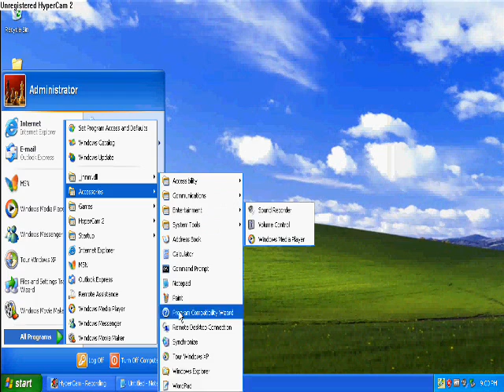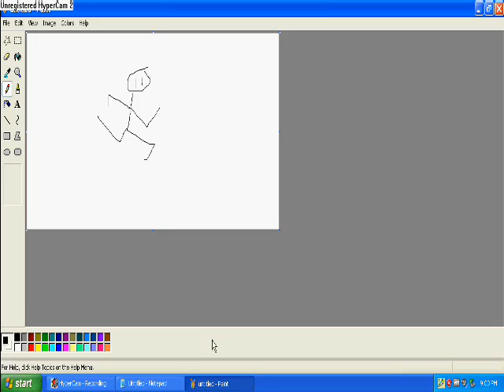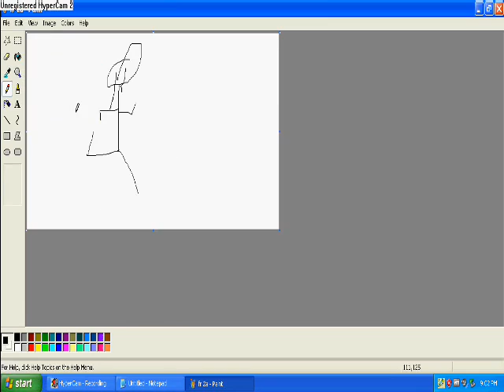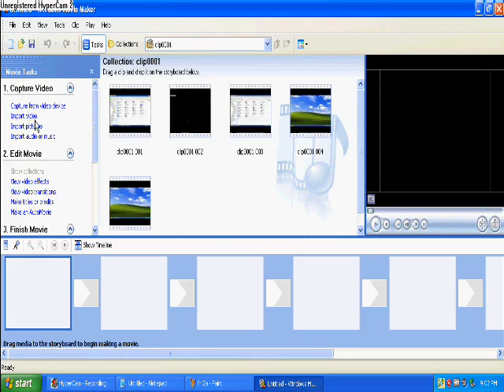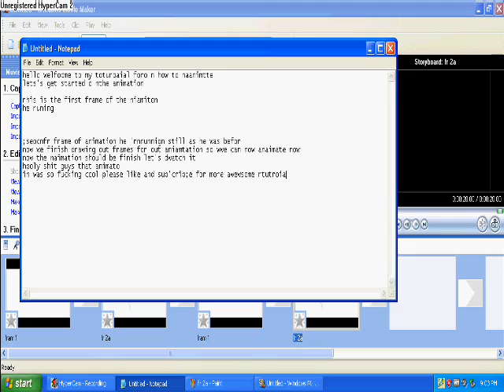how to animete.wmv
dreaming made me get windows xp (that was a mistake)
also the audio got claimed by fetty wap so if there's an ad on the video that's why

song: Fetty Wap - Trap Queen